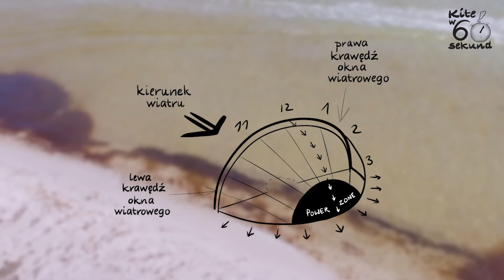Nauka kite - OKNO WIATROWE - Seria Kite w 60 sekund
Seria KITEw60sekund ma za zadanie przygotować Was do pierwszych lekcji kitesurfingu.

✹ Zapraszamy do naszej Szkoły kitesurfingu i surfingu na kempingu Chałupy 3